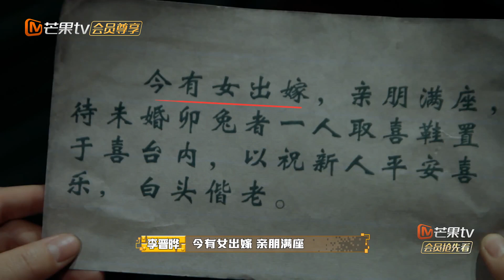大神团被对联难倒？这里急需一个文科生！ 《密室大逃脱4大神版》Great Escape S4·Super Version EP3丨MangoTV